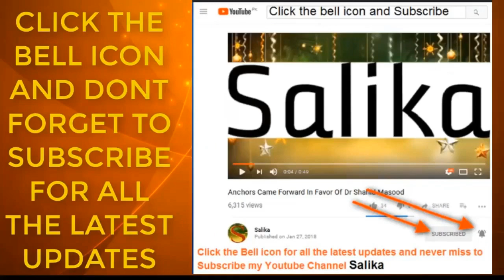2 april ka ahtajaj sa hukmarano ki aqal thikany lga dain ge khadim hussain rizvi